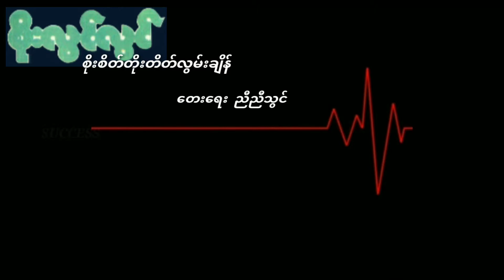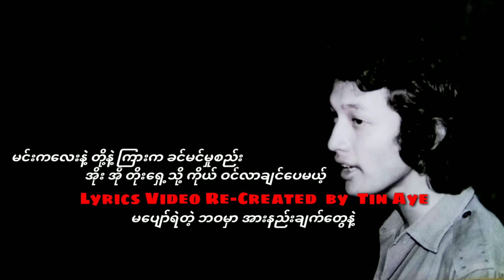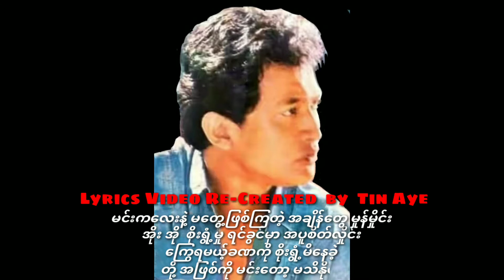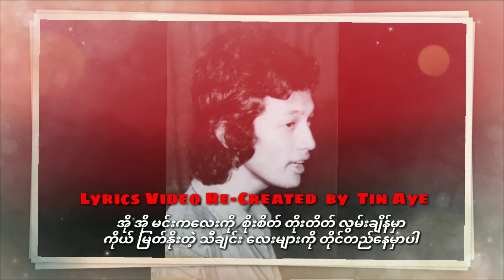စိုးလွင်လွင် စိုးစိတ်တိုးတိတ်လွမ်းချိန် ( 1988 )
စိုးစိတ်တိုးတိတ်လွမ်းချိန်      စိုးလွင်လွင်

တေးရေး _ညီညီသွင်

တေးဂီတ SUCCESS
Lead Guitar_BaHtooChit,KaiZar
Bass Guitar_AungThwin
Keyboards_TheinSwe,Leonard MgMgLwin
Drums_Tokkie
Selection Player_SawBweHmu

တေးစီးရီး_ကျွန်တော်မသိတဲ့ကျွန်တော်

Released  1988

မူပိုင်_စပယ်ဦးတေးသံသွင်း

ဤတင်ဆက်မှုအတွင်းမှ ဓာတ်ပုံများသည်
( Tin Aye ) မိမိ၏ ကိုယ်ပိုင်ဓာတ်ပုံများသာ ဖြစ်သည်။